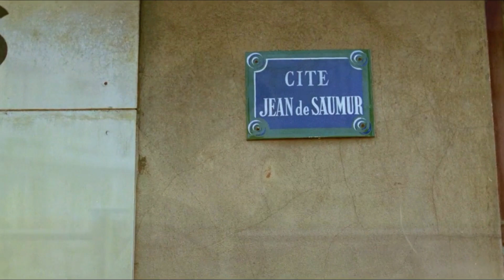French Movie "बेले डी ज़ोउर" A Beautiful Day !!Explained In Hindi!!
Bruce Review is an Explainer and reviewing channel, Here I review the things that suit me or give me any advice through the comment box.
ब्रूस रिव्यु, सिनेमा और फिल्मों का एक्सप्लानेसन करने का काम करती है. इस चैनल में पब्लिक के डिमांड पर ओरिजनल हिंदी कहानीयां भी  देखने को मिएगी.
कमेंट कर के अपने पसंदीदा फिल्मों का एक्सप्लानेसन देखें.